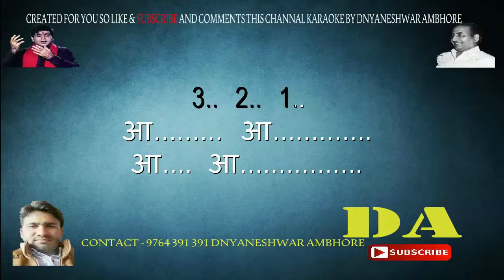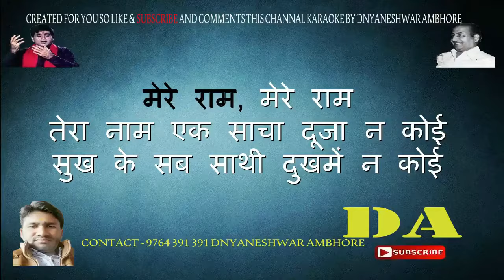sukh ke sab sathi karaoke with lyrics scrolling by dnyaneshwar ambhore karaoke dada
गाना /: सुख के सब साथी दुख में न कोई
चित्रपट /: गोपी
संगीतकार /: कल्याणजी - आनंदजी
गीतकार /: राजिन्दर क्रृष्ण
गायक /: मोहम्मद रफ़ी